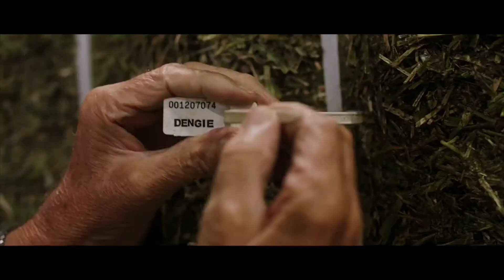Buy Dengie horse feed at J. Bryant & Sons, Horse Feed Specialist in Pakenham near Bury St Edmunds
Pakenham Windmill near Bury St Edmunds, Horse Feed specialist, carries a wide range of Dengie horse feeds.
If you don't find what you need, just order by calling 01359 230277.

Video courtesy of Dengie Horse Feed.